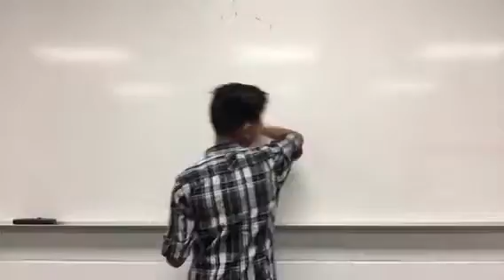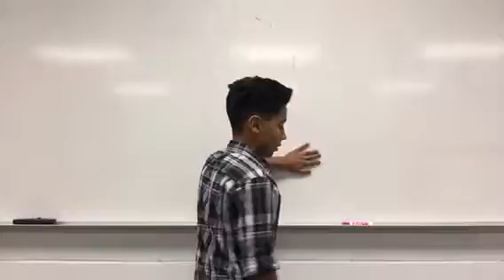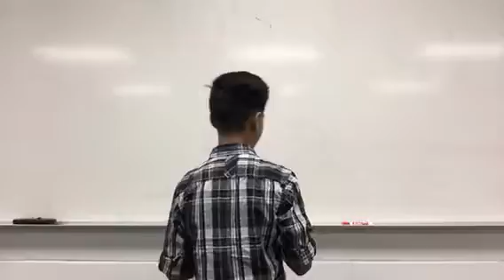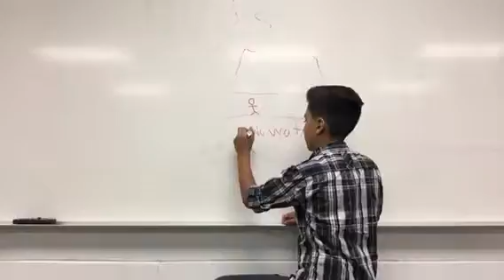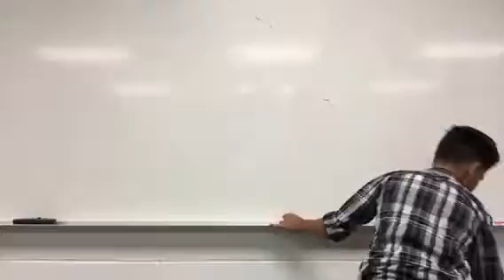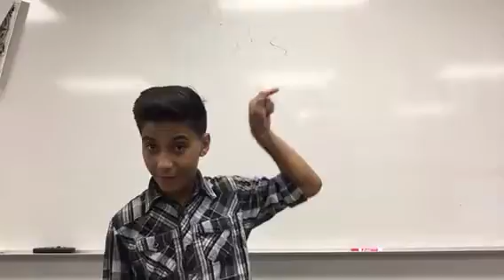Tim water project